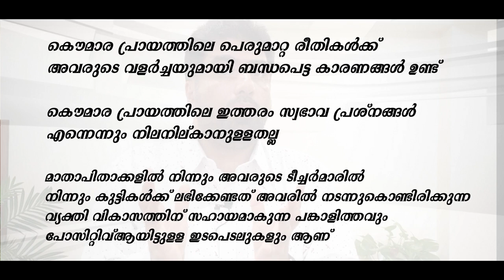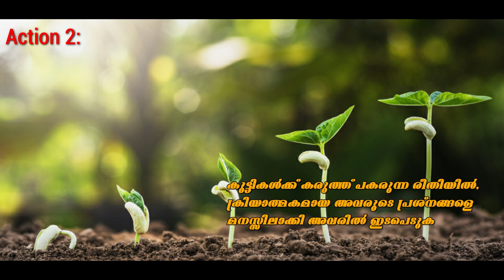കൌമാരക്കാരുടെ മാതാപിതാക്കള്‍ ആകാന്‍ കഴിഞ്ഞതില്‍ അഭിമാനിക്കുക | Piloting pandemic period part 2.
By Abdul Razak Koduvally